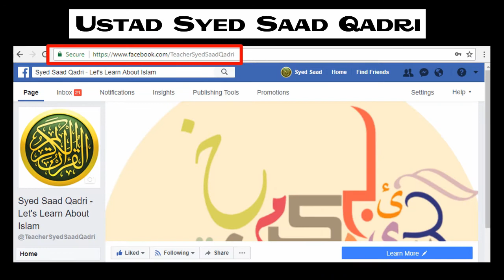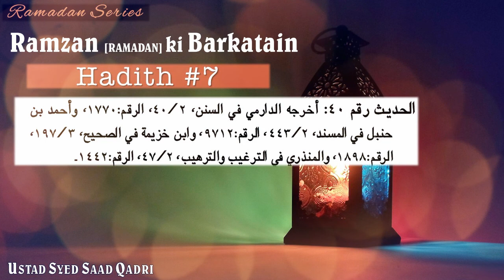Ramzan ki Barkatain - Hadith 7 Syed Saad Qadri